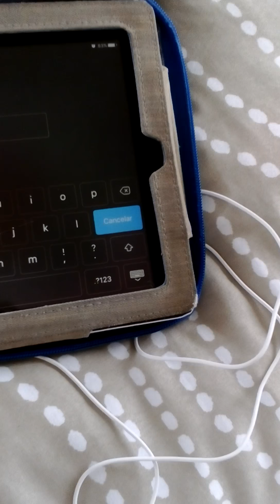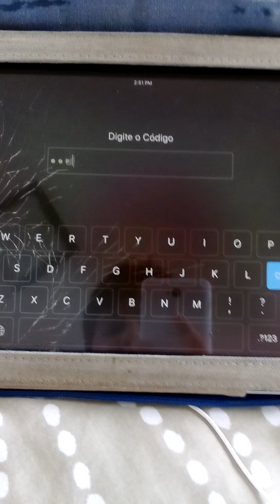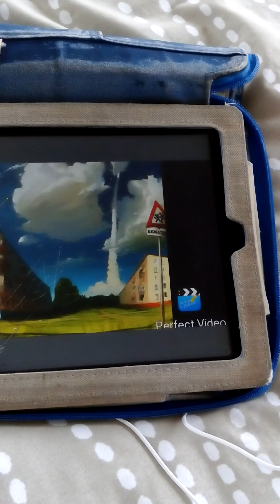Depois do mundo